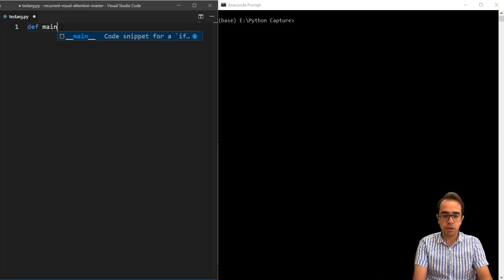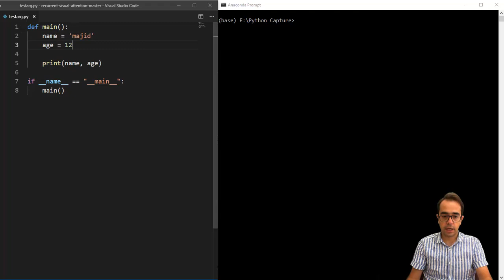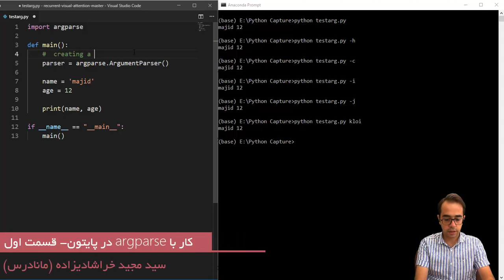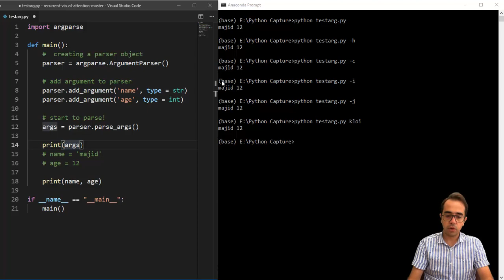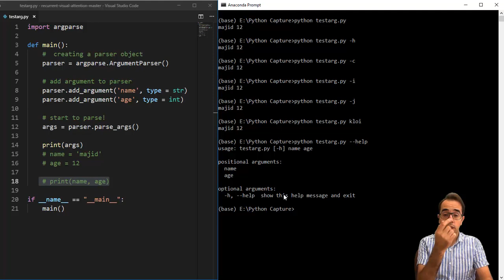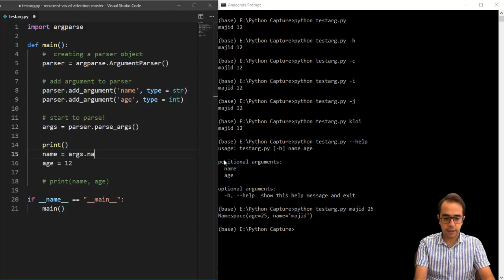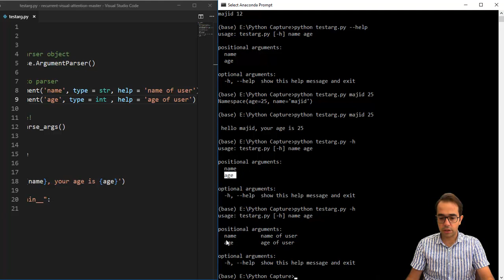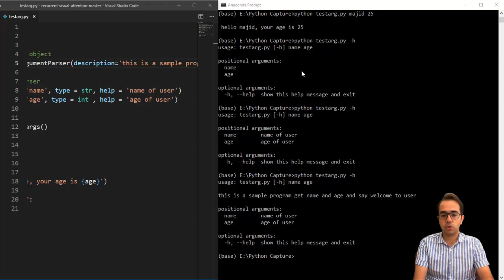کار با پکیج argparse (قسمت اول)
در این ویدئو یاد خواهید گرفت چگونه ارگومان های ارسال شده به برنامه از طریق خط فرمان را بدست آورده و پردازش کنید.